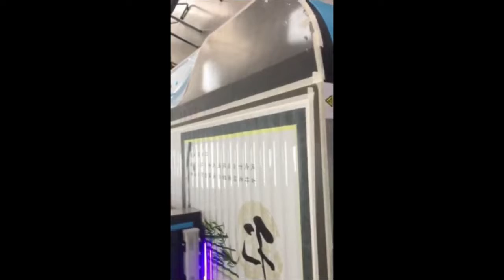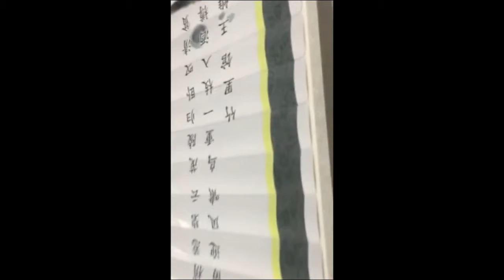Wan Lida uv flatbed printer curtain board printing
How to print curtain board?